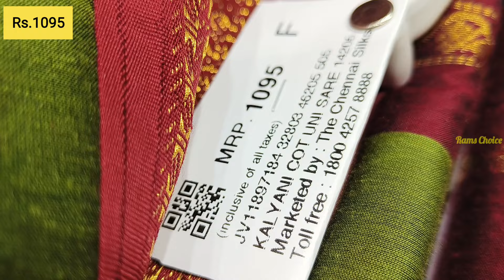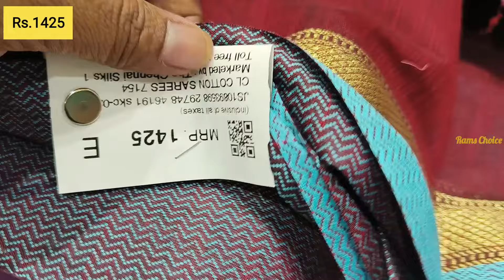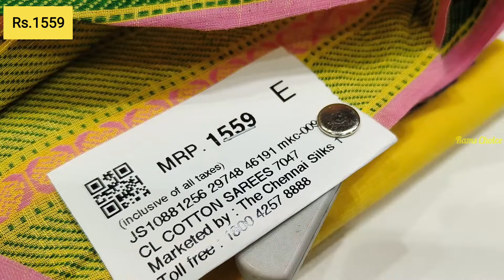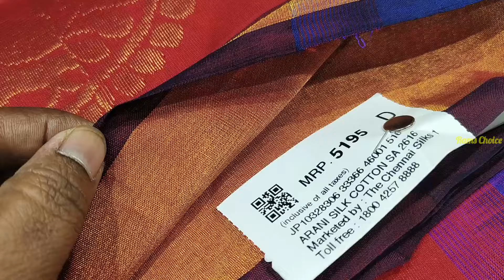Chennai silks Handloom cotton saree Mangalagiri cotton silk cotton Latest printed cotton collection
Chromepet
Chennai